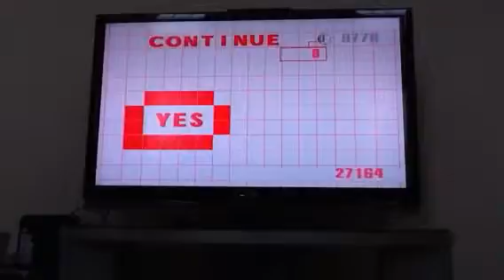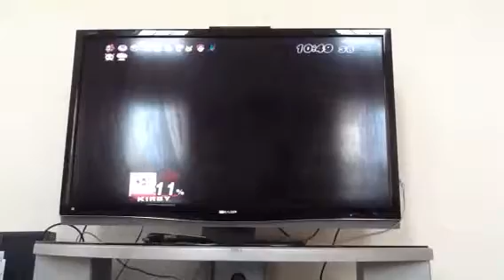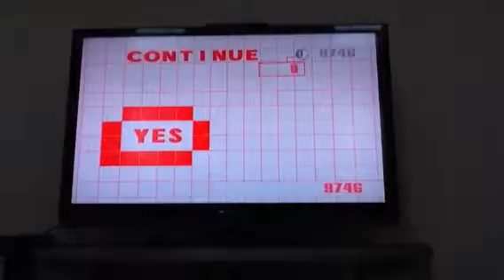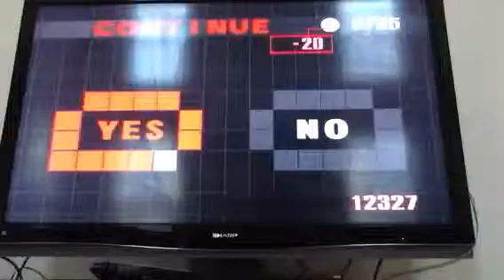Super Smash Bros Brawl-All stars (Kirby)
The trick is to use the hammer thing!